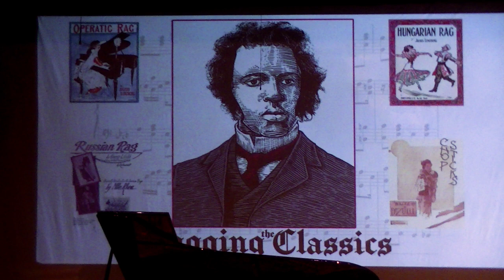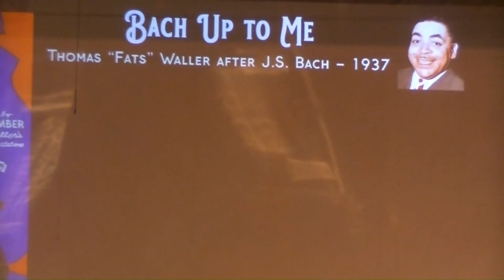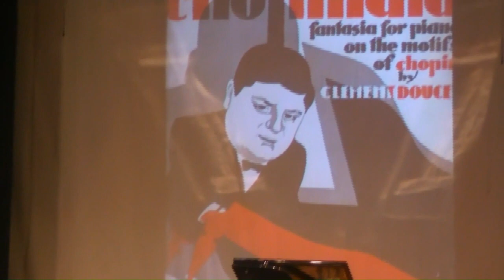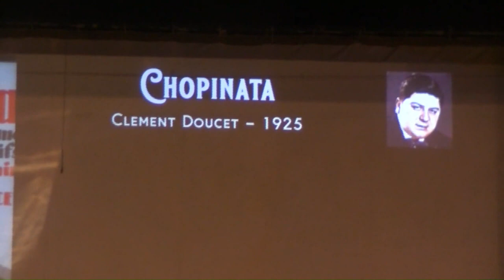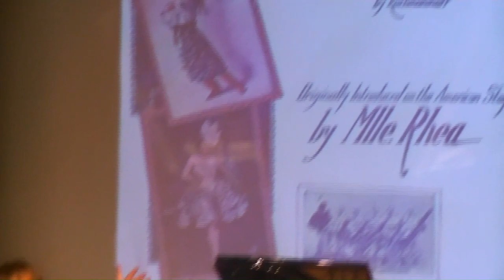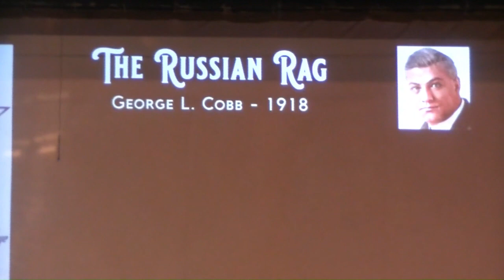Ragging The Classics (2023 Scott Joplin Ragtime Festival)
Do you 👍 ragtime but 👎 classical? Or 👍 classical but 👎 ragtime? Whichever way you answer, this video may change your opinion. Recorded at the 2023 Scott Joplin International Ragtime Festival, this concert features raggy versions of Liszt's Hungarian Rhapsody No. 2 (Hungarian Rag), Rubenstein's Melody in F (Melody Rag), Various motifs by Chopin (Chopinata), and Rachmaninoff's Prelude in C# Minor (Hungarian Rag). These hilarious clips will keep you on the edge of your seat as each performer tickles the ivories with their selection of raggy classics. Or classical rags. Whichever way you like it.